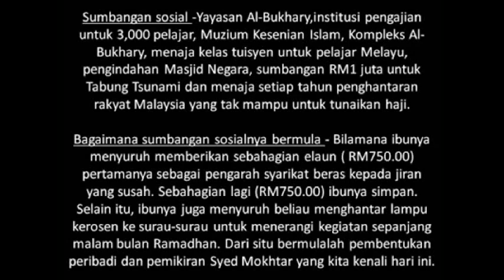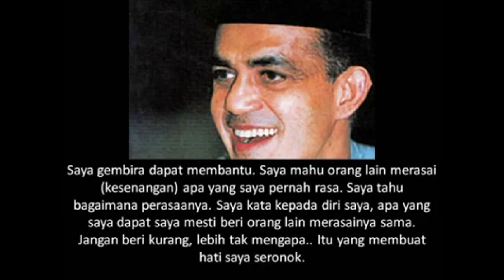Tan Sri Syed Mokhtar Al-Bukhari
Mempelajari Prinsip Hidup Tokoh Islam Terkaya Di Malaysia.

Latar belakang Tan Sri Syed Mokhtar Al Bukhari

- Pendidikan - SPM
- Mula berniaga - 19 tahun (jual beli lembu dan kerbau)
- Kekayaan - RM1,425 juta
- Ke 7 terkaya di Malaysia
- Ke 32 terkaya di Asia Tenggara (Forbes)
- Antara syarikat miliknya - MMC, Pelabuhan Tg. Pelepas, BERNAS, Gardenia, DRB-HICOM dan Bank Muammalat
- Kereta - Proton Perdana
- Sumbangan sosial -Yayasan Al-Bukhary, institusi pengajian untuk 3,000
pelajar, Muzium Kesenian Islam, Kompleks Al-Bukhary, menaja kelas tuisyen
untuk pelajar Melayu, pengindahan Masjid Negara, sumbangan RM1 juta untuk
Tabung Tsunami dan menaja setiap tahun penghantaran rakyat Malaysia yang
tak mampu untuk tunaikan haji.

- Bagaimana sumbangan sosialnya bermula
Bila mana ibunya menyuruh memberikan sebahagian elaun ( RM750.00) pertamanya
sebagai pengarah syarikat beras kepada jiran yang susah. Sebahagian lagi
(RM750.00) ibunya simpan. Selain itu, ibunya juga menyuruh beliau
menghantar lampu kerosen ke surau-surau untuk menerangi kegiatan sepanjang
malam bulan Ramadhan. Dari situ bermulalah pembentukan peribadi dan
pemikiran Syed Mokhtar yang kita kenali hari ini...